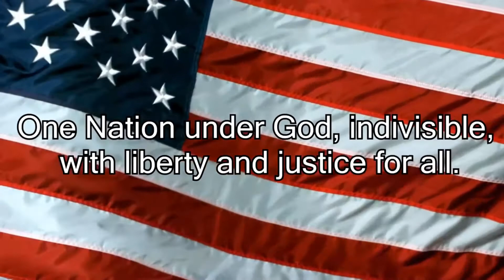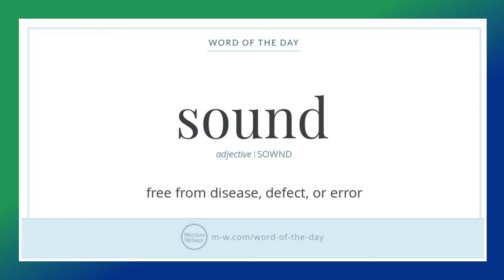WGRC NEWS | September 29 2020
WGRC News Team Members
Brenden Baker
Michaella Dipasupil

Kaleea Korunka

Francisco Lacson
David Jackson
Danielle Rose